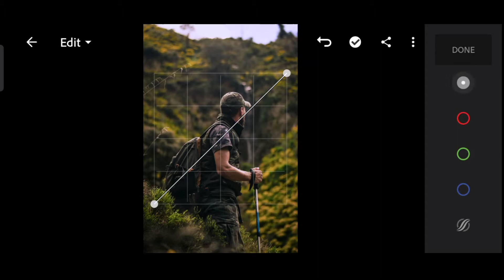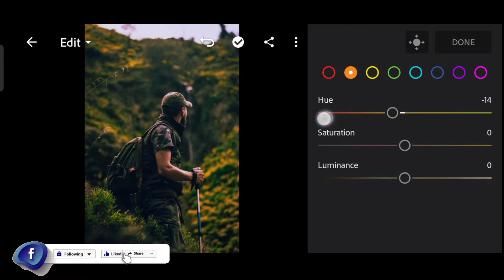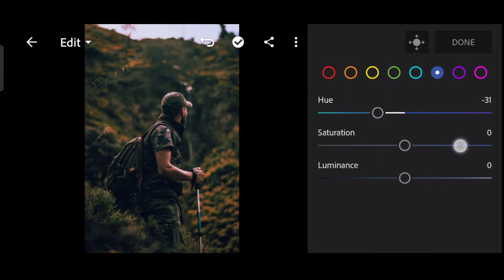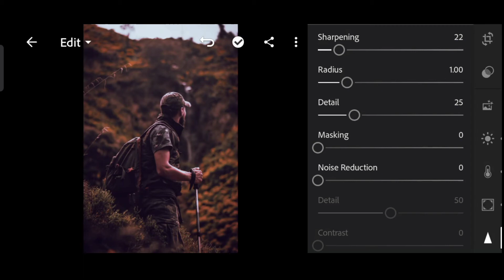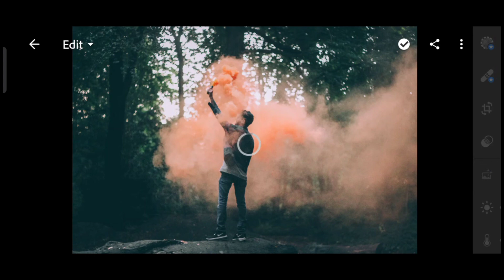Rich Brown Presets Lightroom||Brown Lightroom Presets Free Download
Lightroom Mobile Presets DNG Free Download|Rich Brown Lightroom Presets|Brown Presets Free Download
 ✓Note
If you want edit same like me which you shown in video in just one Click By Presets.
Just Follow The Instructions Which Is Given Below 👇
✓Photo in this video use - Unplash
Photos are for illustration purpose only.
PLEASE READ THIS 😊
HOW TO GET PASSWORD FOR FREE:
✓(i) Card feature only works on the Official YouTube App (Mobile) Make sure YouTube app is up to date.
► For example:
1.Password -12**
2.Password -**34
✓1234 is not the actual password ,its just example

HOW TO DOWNLOAD PRESET:
✓Download DNG File from Google Drive Share .
✓Import Downloaded File In Lightroom.
✓Copy the setting and Paste in your photos.
NOTE:
✓Sometimes presets don't work on photo, so try to edit some settings manually to get better results on your photos.